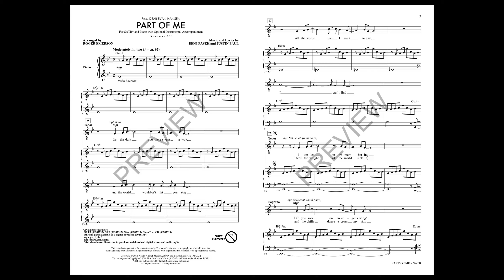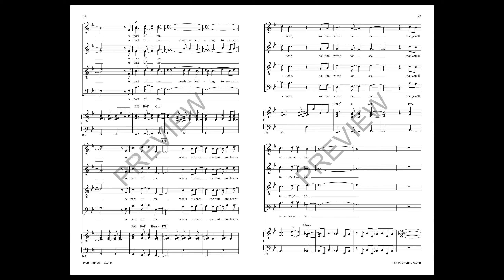Part of Me (from Dear Evan Hansen) (SATB Choir) - Arranged by Roger Emerson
This ensemble number from the Broadway smash hit Dear Evan Hansen is made for choral singing. Expertly arranged and suitable for choir, a powerful message and a medium tempo make this an ideal choice for your program.